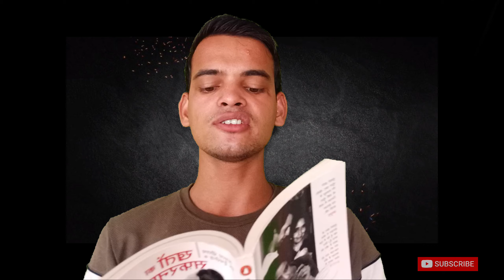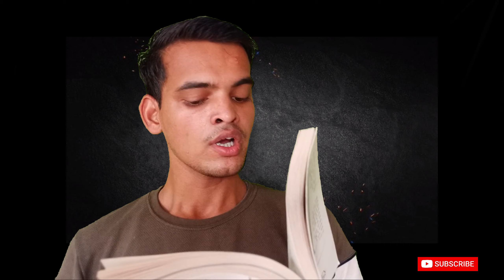एक प्रेम ऐसा भी | Khaton ka Safarnama Part 3 | Amrita Pritam Aur Imroz Love Story